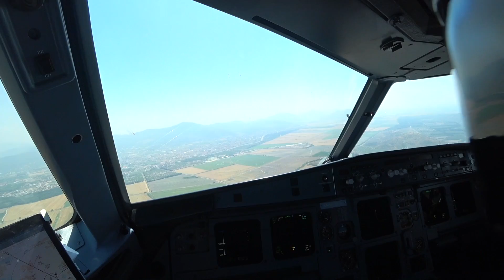(62) Trzy lądowania A320 :) Three landings A320 cockpit view DLM, EMA, CFU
W tym odcinku trzy lądowania w trzech różnych miejscach, ostatnie z trzech kamer.